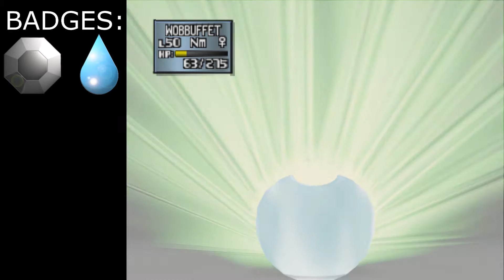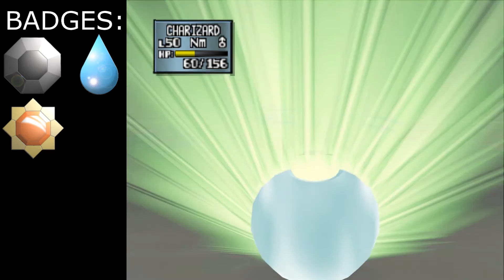Pokemon Stadium 2 - 13. díl Ospalý zápas...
AÓJ
Další díl Pokemon stadium je tu. Dnes jsme se šli podívat za Lt. Surgem, trenérem elektrických pokémonů, a Erikou, trenérkou listových pokémonů. Zápas s nimi byl už na vyšší úrovni, než když jsem prvně, ale oba dva jsem se svýmy týmy porazil. Ano, Team ALPHA si dnes taky zahrál.

Outro: Rinmaru games